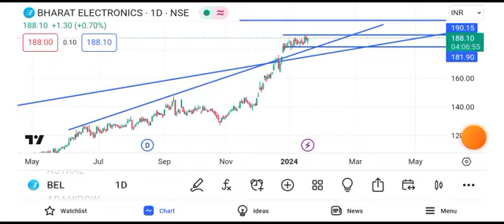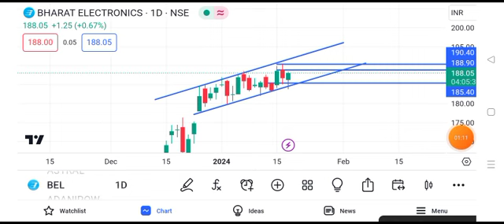bel share latest news today